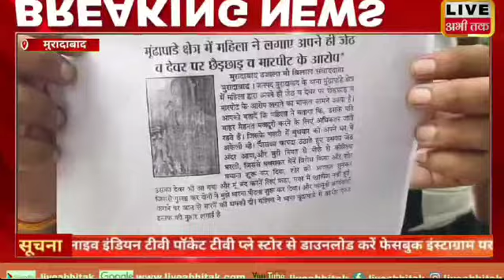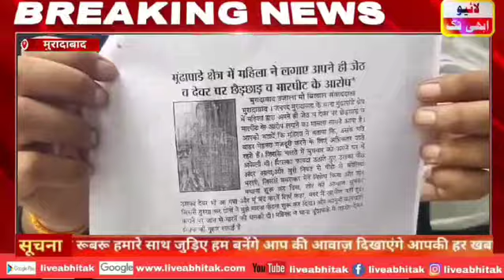युवक मोहित ने दबंगों पर लगाया मारपीट करने का आरोप@liveabhitak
liveabhitak# युवक मोहित ने लगाया दबंग पर मारपीट करने का आरोप#liveabhitak